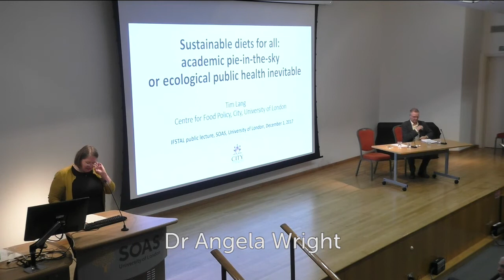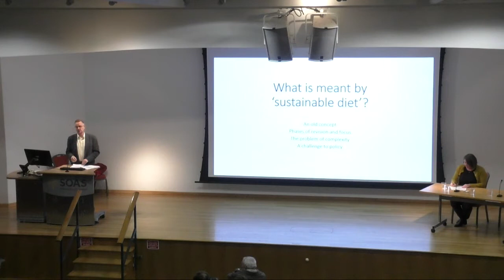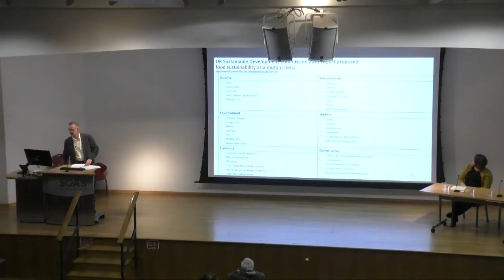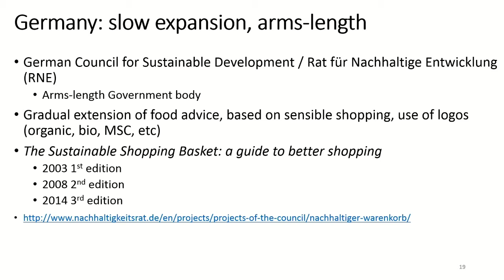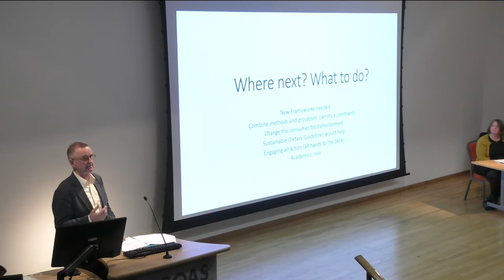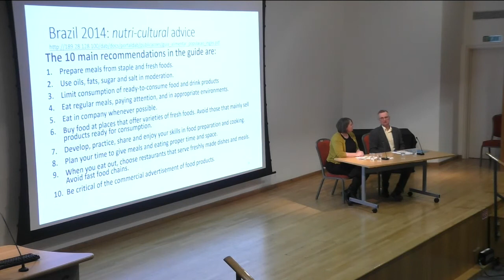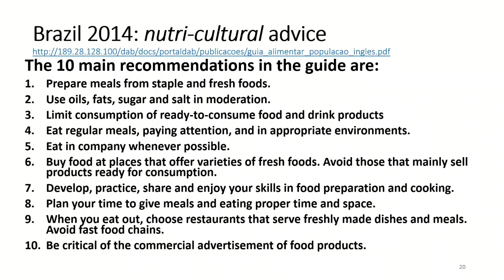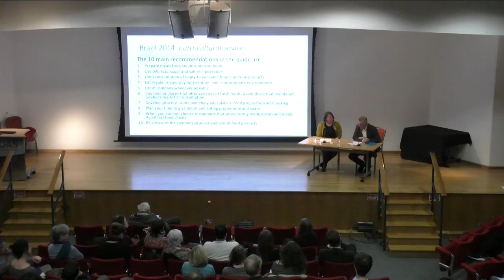Sustainable Diets for all: academic pie-in-the-sky or ecological public health inevitability?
The annual IFSTAL Public Lecture was given by Professor Tim Lang, City, University of London on 1 December 2017. The lecture was held at SOAS and was broadcast live to our partner institutions at Oxford, Reading and Warwick.